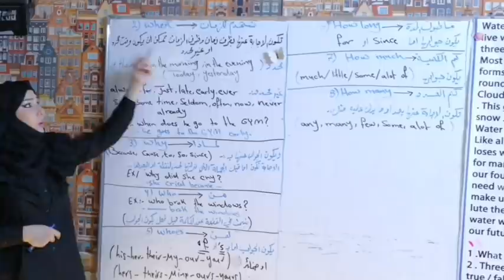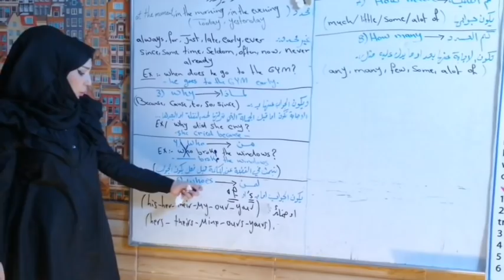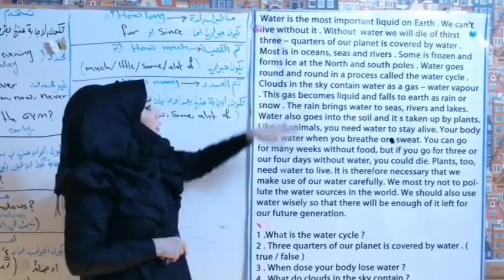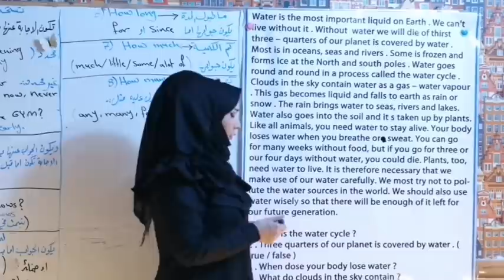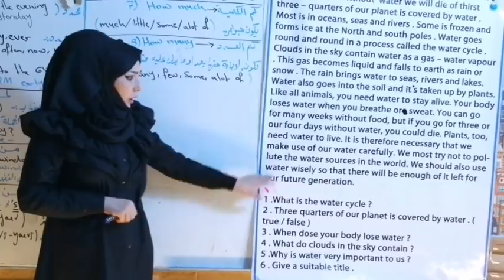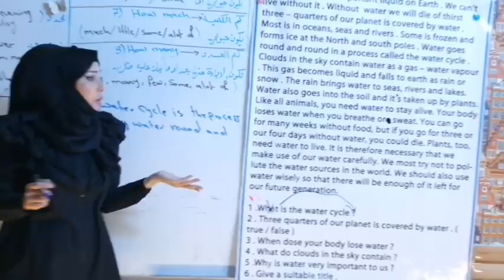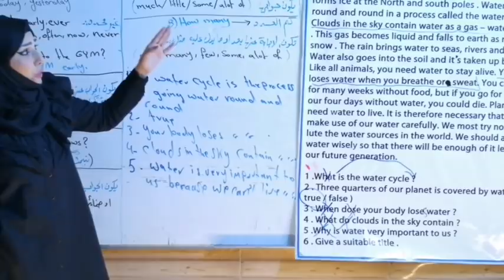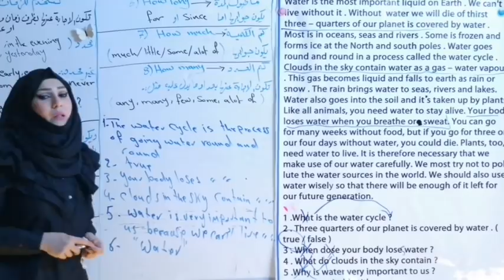كيفية حل القطعة الخارجية الجزء الثاني